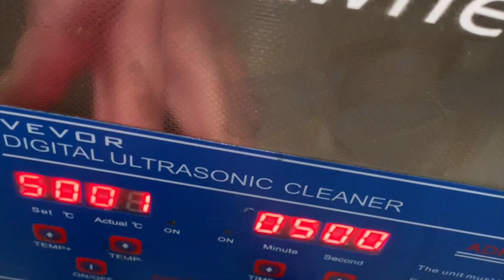Mantenimiento Buje Carbon Ti delantero